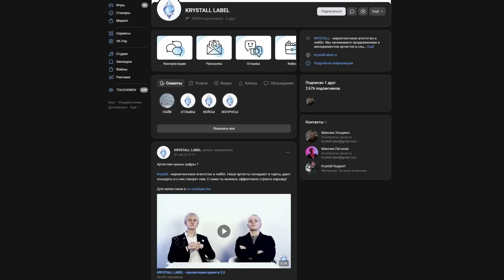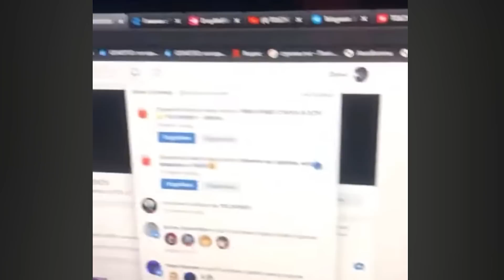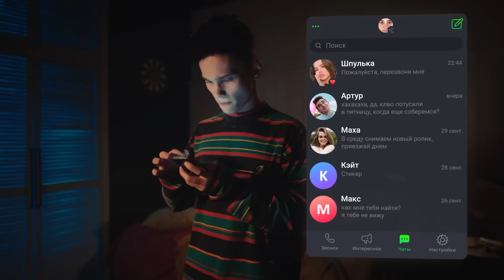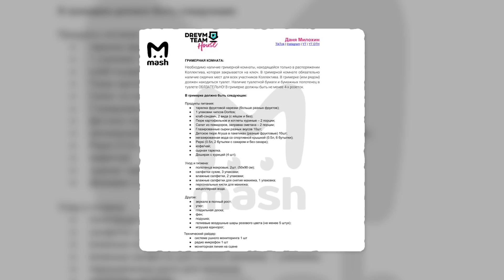МИЛОХИН ПОТЕРЯЛ ВСЁ! ПОВТОРИЛ ПУТЬ НЕКОГЛАЯ? СКАНДАЛЫ, ОТОБРАЛИ МИЛЛИОНЫ РУБЛЕЙ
🔥 Скоро проведем совместный с KRYSTALL LABEL прямой эфир с оценкой ваших треков. СДАТЬ ТРЕК

В этом выпуске мы поговорим про Даню Милохина. Неужели звезду тик-тока отменяют в России?